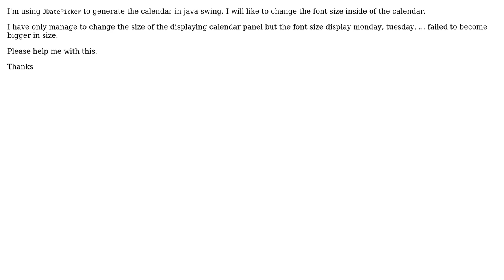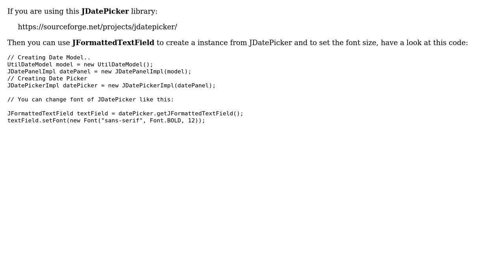Change the size of the JDatePicker Calendar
With thanks & praise to God, and with thanks to the many people who have made this project possible! | Content (except music & images) licensed under CC BY-SA | Music | Images & others | With thanks to user user423002 user Rehan Javed and the Stack Exchange Network Trademarks are property of their respective owners. You are responsible for your own actions.